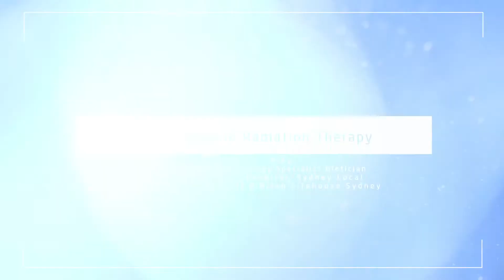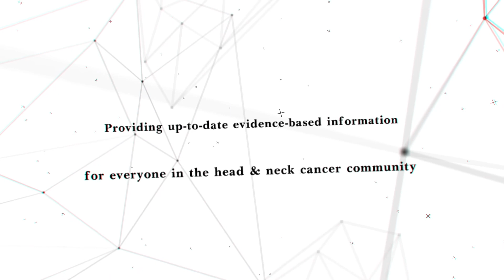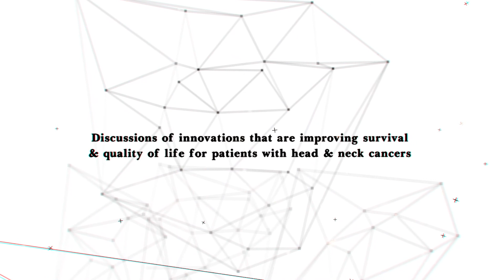Head & Neck Cancer - Innovations in Radiation Therapy with Merran Findlay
In this video we talk with Merran Findlay, Executive Research, Cancer Nutrition & Oncology Specialist Dietician, Royal Prince Alfred Hospital, Sydney Local Health District & Chris O’Brien Lifehouse Sydney.